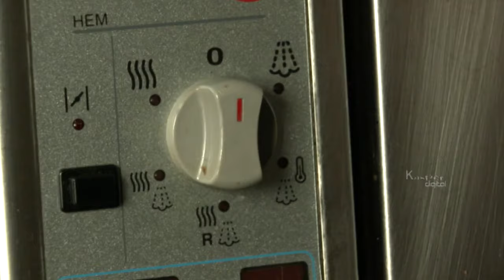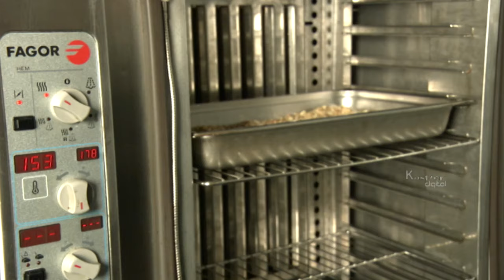Greek Cuisine | Greece | Cultural Flavors | EP 07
Cultural Flavors is a cooking tour that takes you around the world one dish at a time. Each episode of this 13 part series provides viewers with a snapshot of life around the dinner table of a different country. In every episode, the unique characteristics of local cuisine are shown, and afterwards each recipe is recreated step-by-step. Highlighted are the spices, vegetables, meats and seafood at the core of each country's culinary culture.